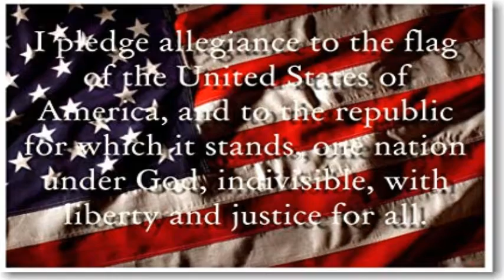WJCS News 11/5/19